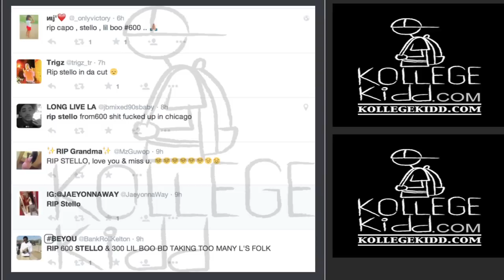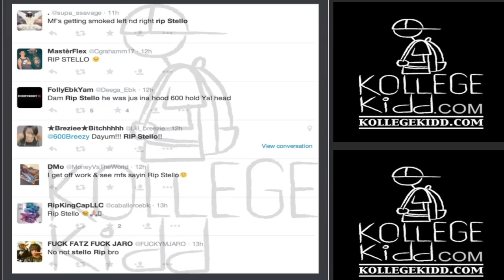Team 600 Rapper ‘Stello’ Shot and Killed In Chiraq, Family and Friends React (RIP)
Team600 member Stello, born Cass Singleton, was shot and killed Tuesday night in South Side Chicago, according to the Chicago Sun Times.

Stello was reportedly driving a Dodge Charger in the South Side Washington Park neighborhood when someone exited a red sedan and began firing shots along with several males on the sidewalk, according to the Chicago Tribune.

Stello was shot multiple times, including one in the head. He died at the scene.

Authorities are investigating the shooting.

Stello made a cameo appearance in 600Breezy’s “Do Sum” music video. He also was featured in Edai’s “Do Sum” song, which appears on “In LA We Trust 2.”

Song: @Dotarachi x @DaRealMikeNotez - All Day  (Prod. NickEBeats)